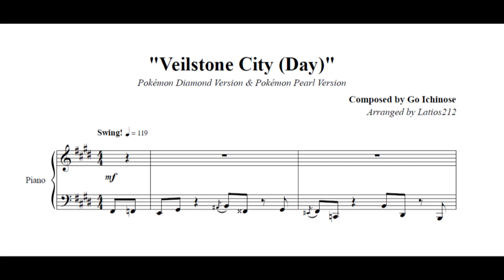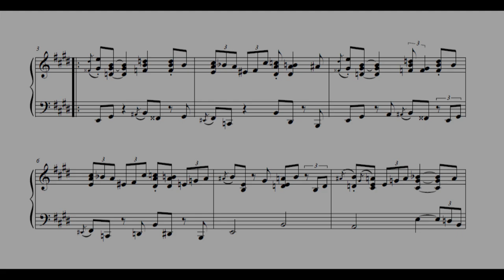Pokémon Diamond & Pearl - Veilstone City (Piano Sheet Music)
Pokémon Diamond Version & Pokémon Pearl Version
"Veilstone City (Day)"

Heya! Apologies for the inactivity lately, I've had a lot keeping me busy, from travel to jamming to exploring Natlan to watching Finale crash and burn! I'm also in the process of considering upgrading my piano keyboard setup... no set timeline but I'm looking into some things.

So I'm pulling some stuff off of my backlog for now! Veilstone City is a cool jazzy piece, with one of the most difficult-to-read right hand parts I've ever written, due to the piece's heavy use of chromatic tones, other chord extensions, and alternating swing and triplet rhythms. It's a lot of fun to look at! :D

Find my sheet music for this piece and many more over